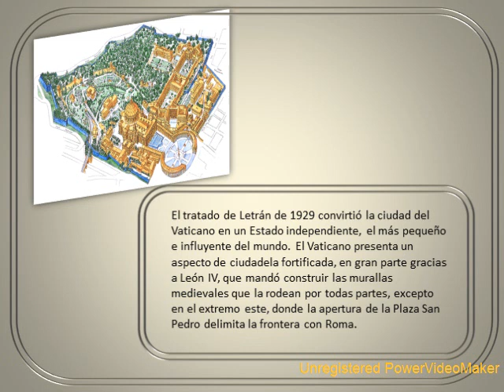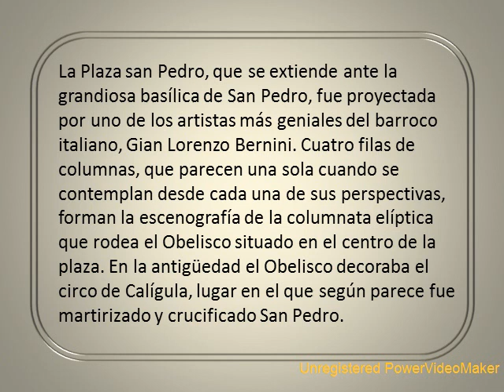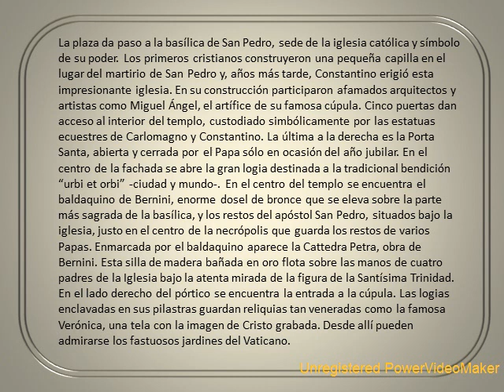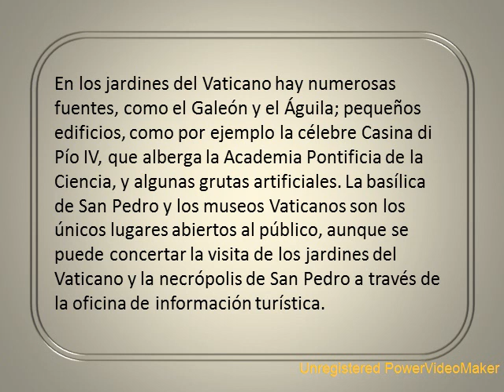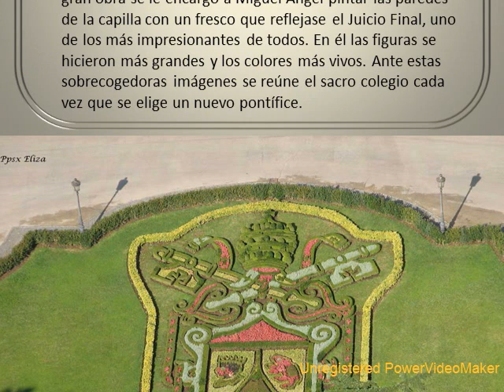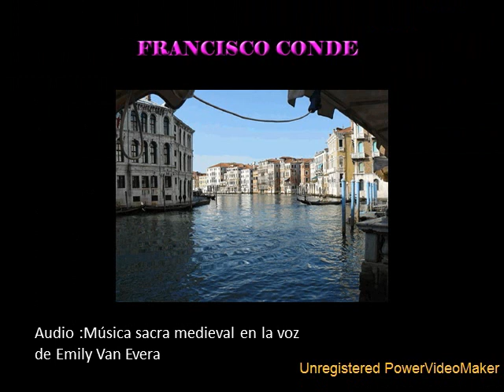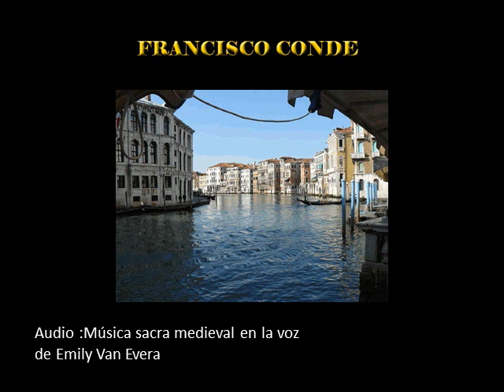Recorriendo el Vaticano 07 05 18 19 wmv 2